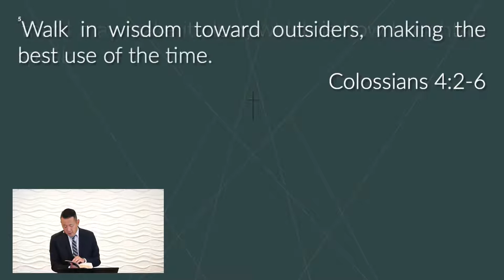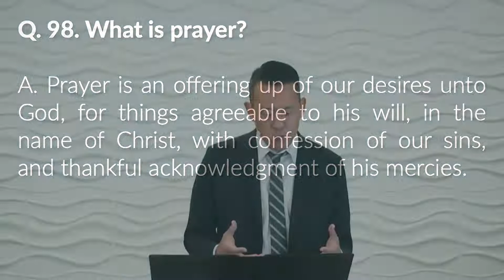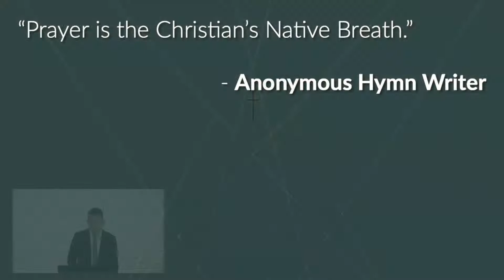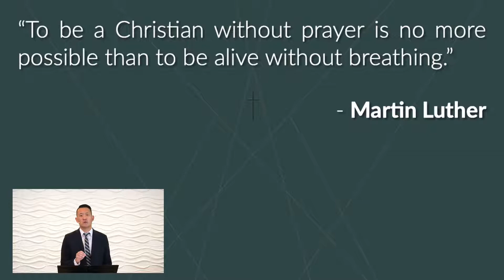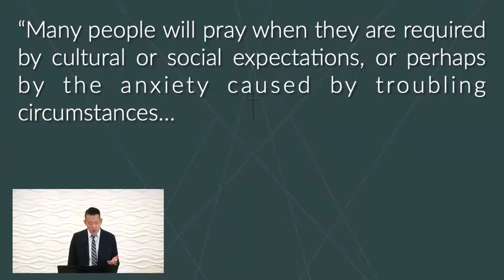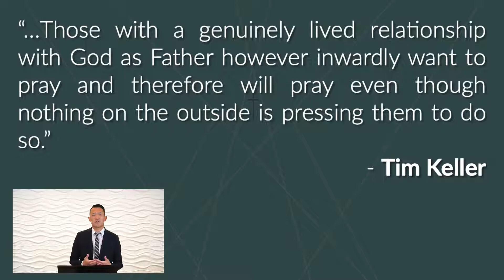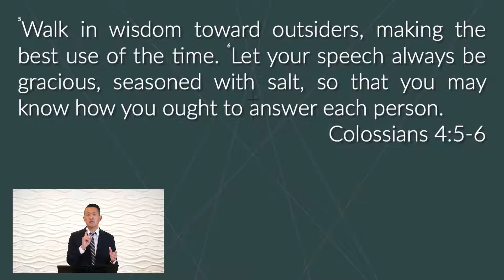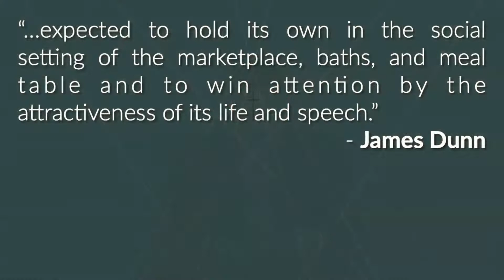How to Engage the World (Colossians 4:2-6)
LIVESTREAM

New Life Presbyterian Church of Orange County
Sunday Worship Service for January 3, 2020 || Begins 10 AM PST

Pastor Will Chang continues our sermon series, The Supremacy of Christ, on the book of Colossians.